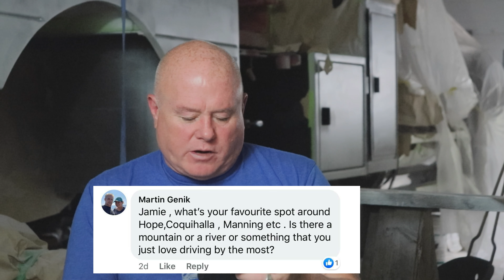Will Jamie Ever Buy a Rotator again? Q&A #2 || Jamie Davis Towing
Jamie answers your questions!

 SKIP TO: Will Jamie Ever Buy a Rotator again? CLICK: 2:23

 HOW TO BE IN THE NEXT Q&A:
Comment any question's you have in the comment section below! and we will possibly answer YOUR questions!

to: Jamie Davis
63011 Flood Hope Road,
Hope British Columbia, V0X1L2

Weekly Uploads! Every Sunday! :)